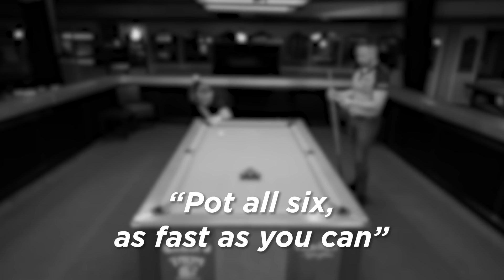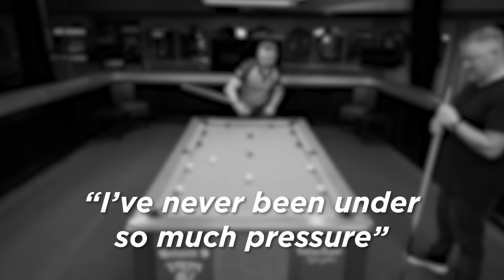Hendry & Potts Attempt The World's Hardest Pool Shots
We're back into the world of pool with Gareth Potts, as he takes us through 5 extremely difficult shots and routines. Stephen and Gareth take turns at attempting these expert pool shots, whilst having a good chat about technique, snooker players in pool and pool's massive prize money.

We finish the video with a best of 5, will Stephen get revenge for last time? Regular viewers might remember the double that Gareth talked Stephen into, which ultimately cost Stephen the win. Stick around until the end to find out!

Check out Gareth's YouTube channel - @gareth_potts_official